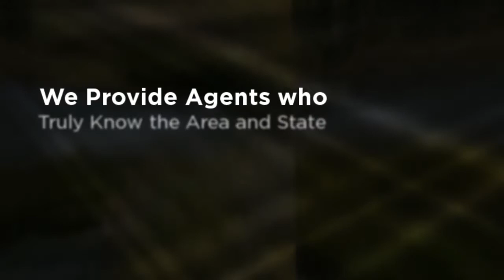Wyoming Land for Sale You Don't Want to Miss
Leading Wyoming land for sale broker and ranch real estate agency in the American West and Patagonia. We uniquely provide comprehensive services of larger firms for sellers, buyers and owners of rural real estate and ranch land, while still offering the personal touch of a small-town brokerage. We have Colorado ranches for sale, Wyoming ranches for sale, Montana ranches, New Mexico ranches and Utah ranches for sale, plus Patagonia land for sale. We have extensive experience with all things ranch, from water rights to hunting tags, from ranch management to conservation easements, coupled with a passion for the West.  This is really what sets Mirr Ranch Group apart from the rest.

Beautiful Wyoming Land for Sale

When searching for the ideal country living environment, most would agree that beautiful Wyoming land for sale is some of the most desirable in the country. It is land that offers genuine unrestricted freedom to live a low-stress uncluttered lifestyle. The land for sale throughout the state of Wyoming offers the perfect retreat, escape or getaway for those seeking a rural lifestyle far and away from busy and congested city life. Wyoming is a state that is unique in that it offers some of the most dramatic and stunning natural scenery found anywhere in the country. It is a place of natural beauty and friendly residents that calls to those from all over to come and enjoy its beauty and splendor.

Weekend Retreat, Fishing Cabin or the Ability to Build a Large Custom Home

From small half-acre parcels to larger multi-acre tracts of land Wyoming has a piece of land that is perfectly suited to your particular needs. Regardless of whether you are looking for a weekend retreat, fishing cabin or the plot on which to build a large custom home, the land available throughout Wyoming has something for everyone. One of the biggest draws of Wyoming is the state's multitude of outdoor activities. From fishing and hunting, to water sports and hiking the Wyoming outdoors offer a virtually unlimited number of options for those who truly enjoy the great outdoors. If fresh air and an absence of traffic are what you desire, then Wyoming is perhaps the place for you. It is so easy to fall in love with Wyoming if you love nature.

A Broker who Knows the Area and Understands Land Buying

Finding the perfect tract of land in the state is as simple as finding a qualified and experienced real estate professional in the area. A broker who knows the area and understands land buying can guide a potential buyer and assist them in touring various regions of the state to find the ideal piece of land. Because buying raw undeveloped land can sometimes be a complex process having the assistance of a knowledgeable realtor is highly advisable. There are many factors to consider when purchasing raw land including: provisions for the drilling of a water well, the running of electricity from a main road, waste water discharge, and other utilities.

Building a Home from the Ground Up

While there are many considerations that go into buying land, finding and purchasing the right piece of property is an achievable goal and well worth the time and effort. There is no greater sense of achievement than having purchased a raw parcel of land and turning it into a beautiful and comfortable home. Building a home from the ground up is a rewarding and educational experience that should be attempted at least once in a lifetime. With that said, there is no better place in the country to undertake such a project than Wyoming. Experience the beautiful Wyoming land for sale today and discover rural living at its finest.